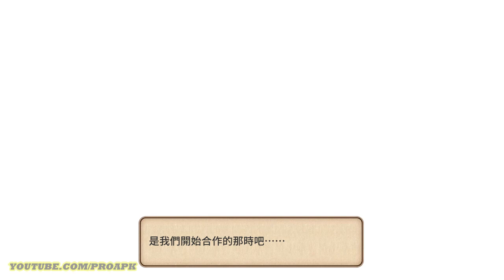Zold:out Gameplay Android / iOS (CN)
Zold:out 鍛造屋的物語 by C4Cat Entertainment Limited (iOS/Android)

Online/Offline? : Online